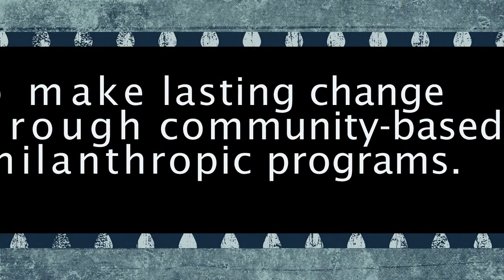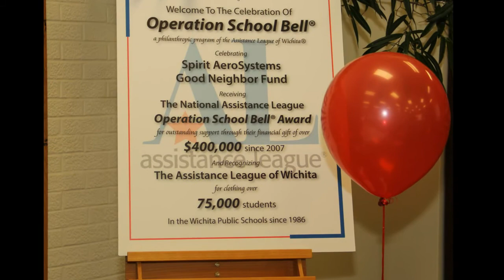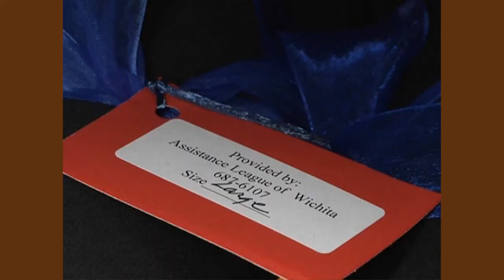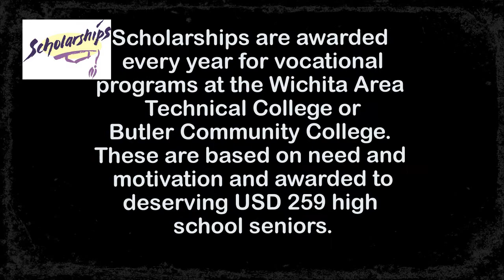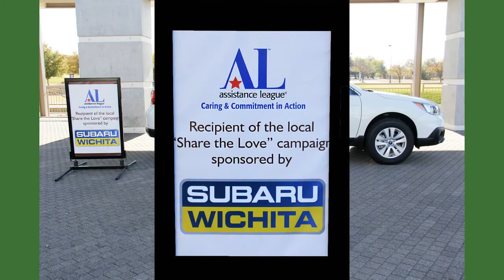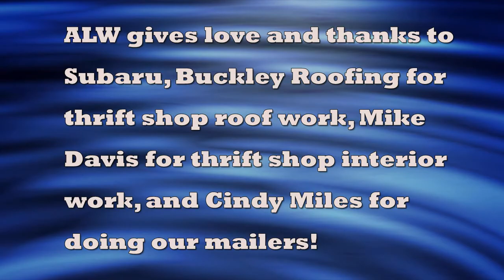Assistance League of Wichita 2016